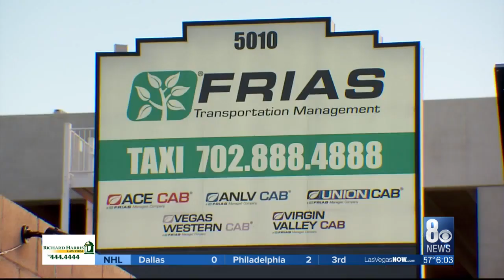Vegas' largest taxi operator, Frias Charitable Trust, is selling off assets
A major shakeup is coming to Las Vegas' taxi industry.  The largest operator is in the process of selling its cabs and licenses.